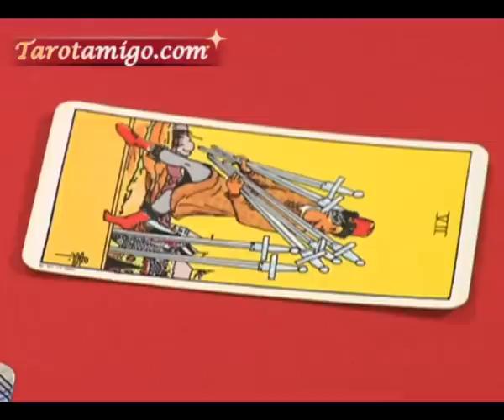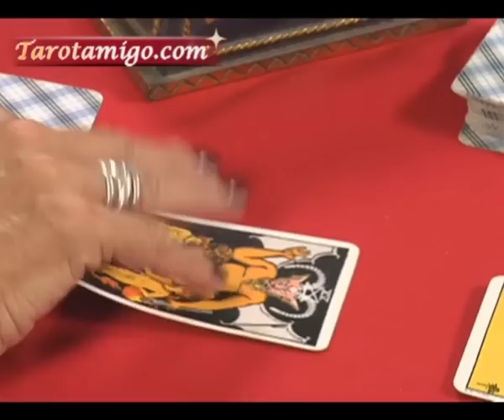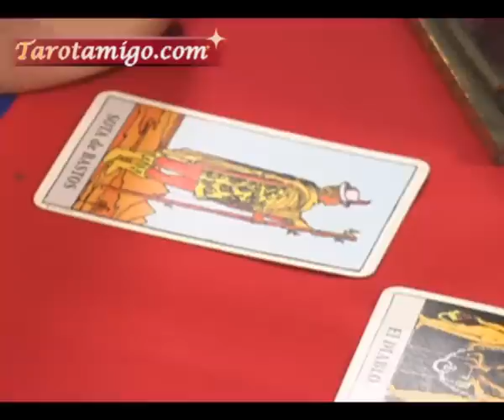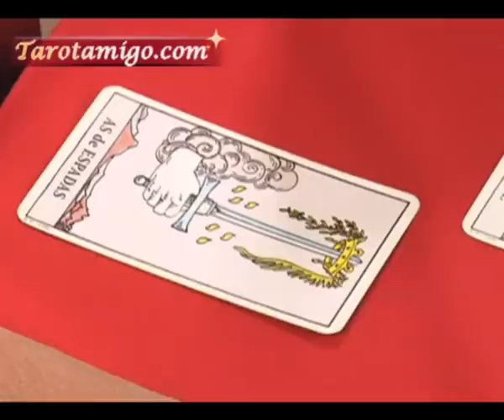Tarot Tirada Vidas Pasadas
Es una tirada que está basada en la influencia que las vidas que ya hemos vivido tienen sobre la vida que actualmente llevamos. Si conocemos el porqué, podremos llegar a ser capaces de actuar bien y de solucionar los problemas del futuro. Las cartas nos enseñarán el camino a seguir.